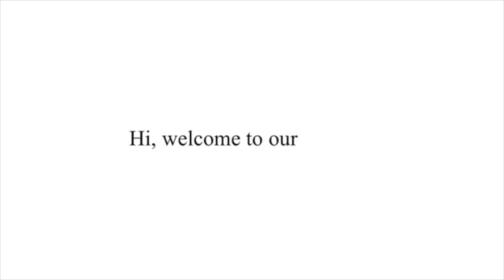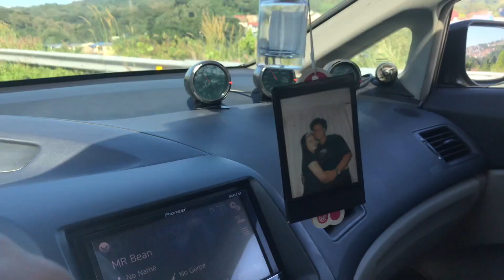PROBINSYA LIFE | FAMILY DAY | LIZRELLE VLOG #8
Vlog Title: PROBINSYA LIFE | FAMILY DAY | LIZRELLE VLOG #8

HI GUYS! THANK YOU GUYS IT MEANS A LOT!